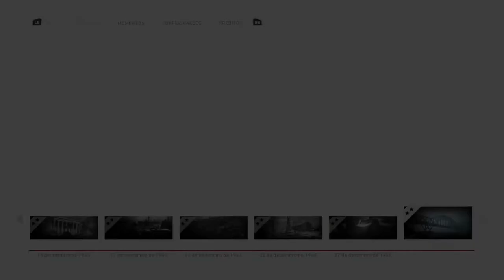Call of Duty® WWII - Replay Casca-Grossa 2 On Xbox One